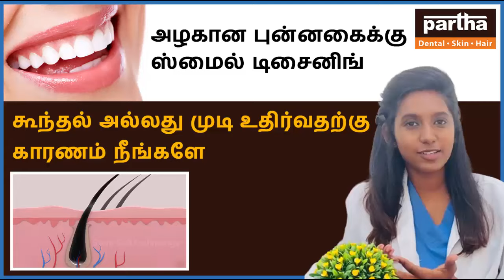Chennai Branches | Dr Shilpa | Partha Dental Skin Hair Clinic